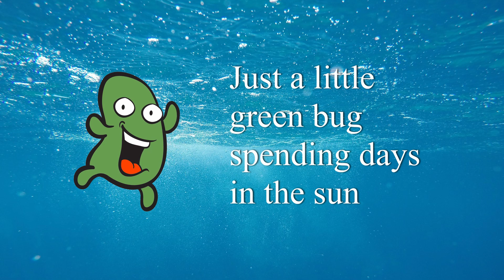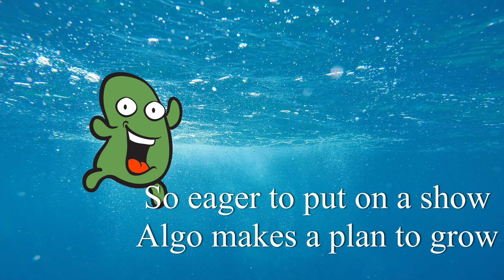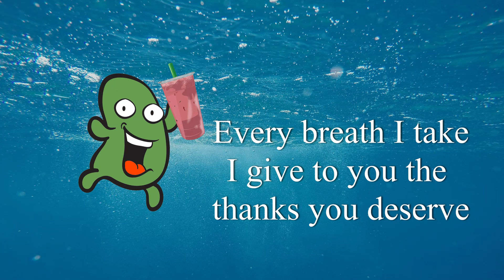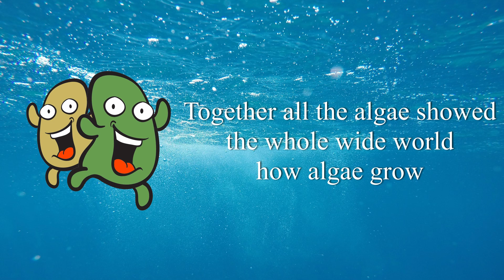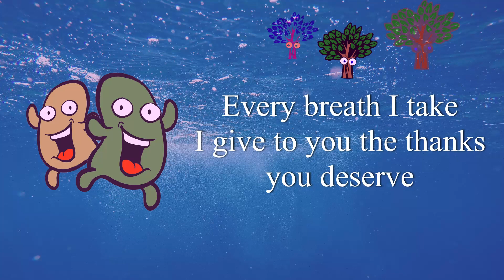Go Algo, Go!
Did you know that algae make half of the world's oxygen that we breathe?  This is the story of Algo, and how he learned that he and his tiny friends could make just as much oxygen as the trees in the forest.  Algo has a special recipe using nitrogen, phosphorus, carbon dioxide, and sunlight to make Algo shakes.  These shakes taste great and make Algo so happy that he bubbles out oxygen!

This is an English rendition of Algo Kidz song Go Algo, Go!  For more content from the Algo Kidz education project (på Svenska), check out